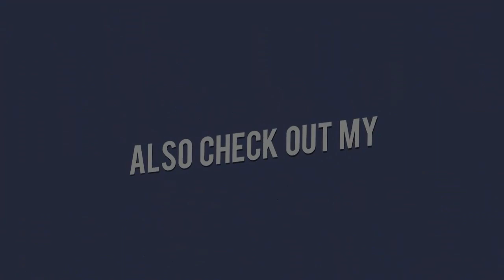Wifey of Chris Hemsworth's Wife Elsa Pataky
Chris Hemsworth's Wife Elsa Pataky